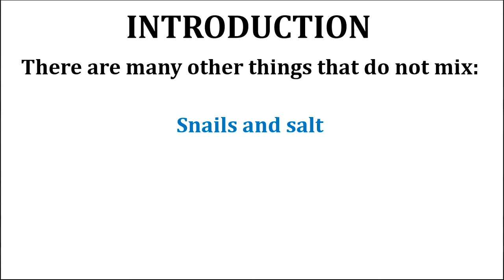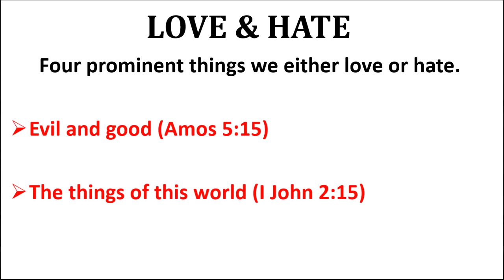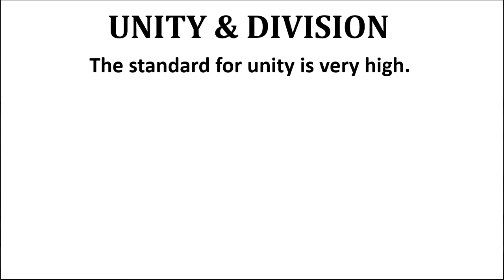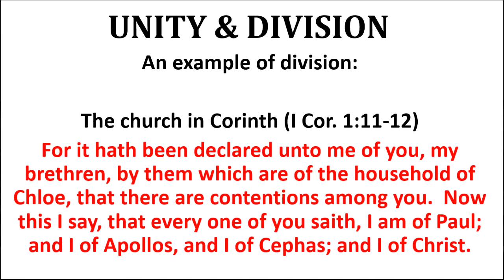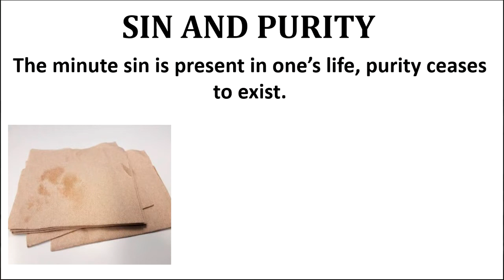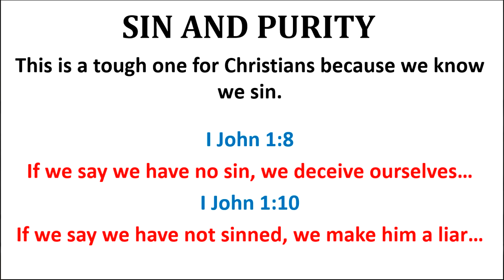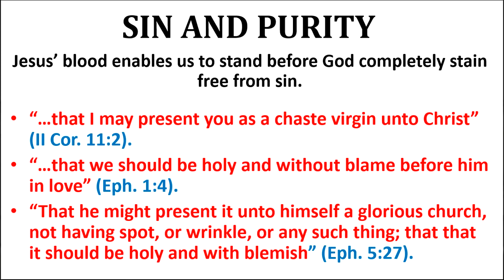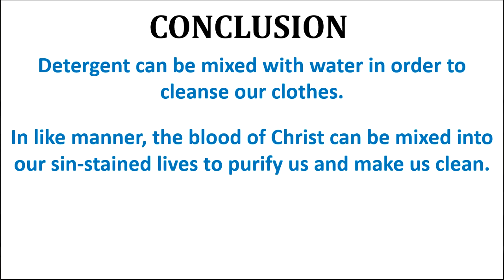Just like oil and water, they do not mix (part 2)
In the spiritual world, there are some things that do not mix just like there are things that do not mix in the physical world.  Let’s look at some more of these things.  This is the second part of a lesson entitled:  “Like Oil and Water, They Do Not Mix (2).”